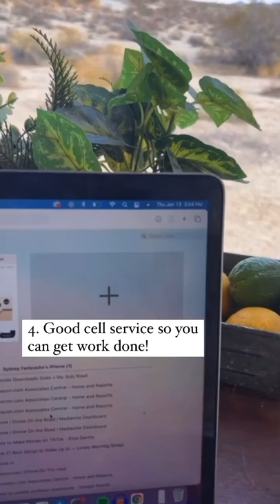What should you look for in a campsite? By ©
What should you look for in a campsite? By © @Divine On The Road
◦•●◉✿ 𝐀𝐋𝐋 𝐂𝐑𝐈𝐃𝐈𝐓𝐒 𝐀𝐍𝐃 𝐓𝐇𝐀𝐍𝐊𝐒 𝐓𝐎 ✿◉●•◦

Note:- This channel is not monetize from YouTube. ( 07/06/2022)